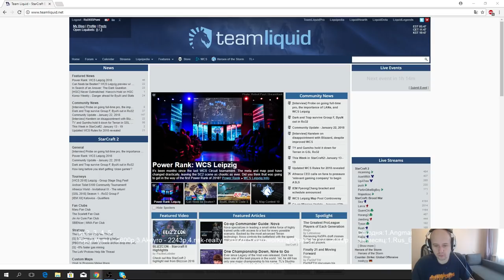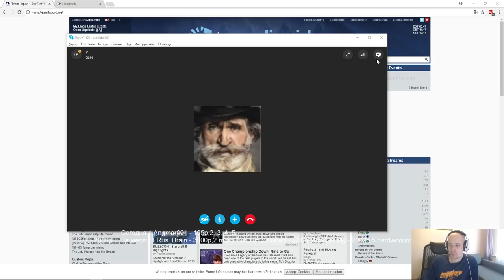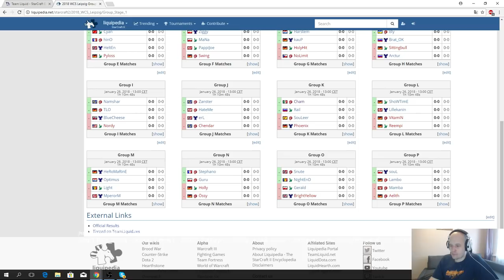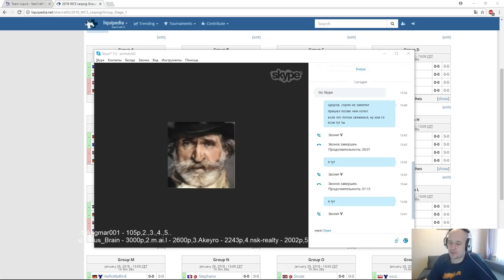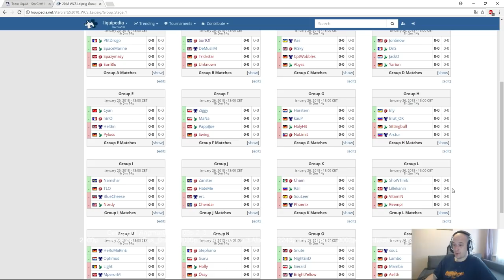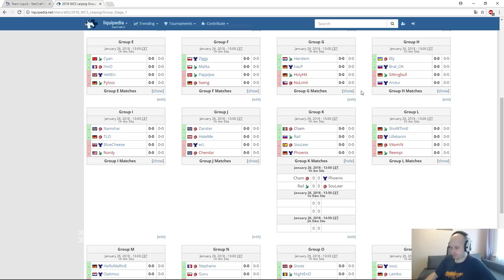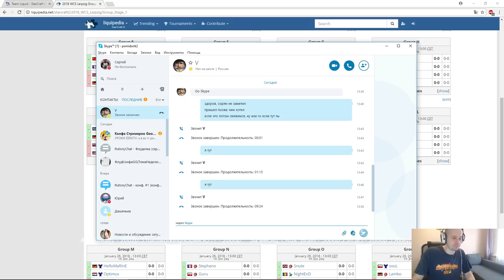раговор с Верди, Арктур, Кас перед WCS(26.01.2018) Pomi